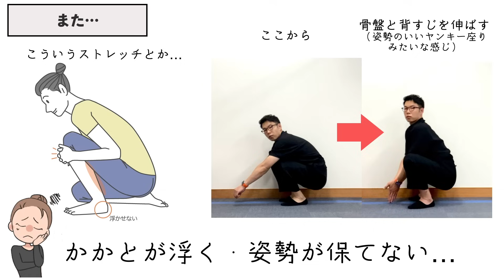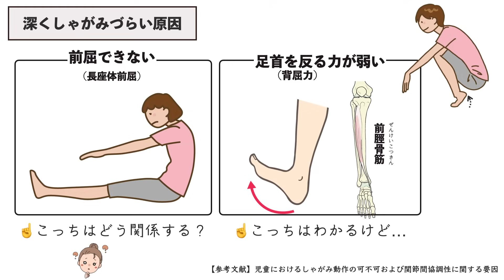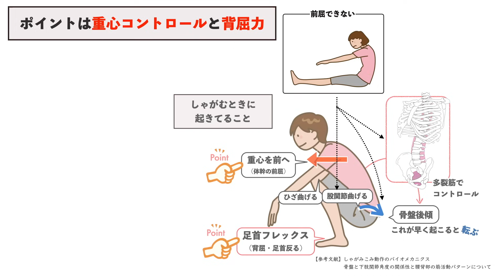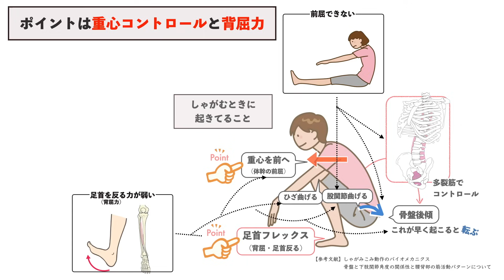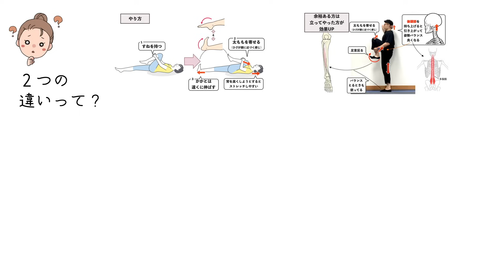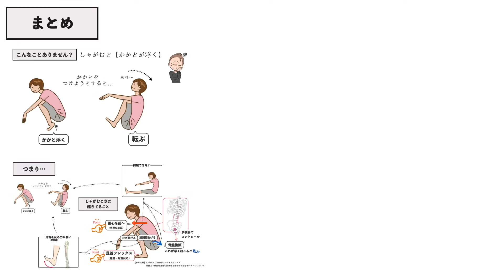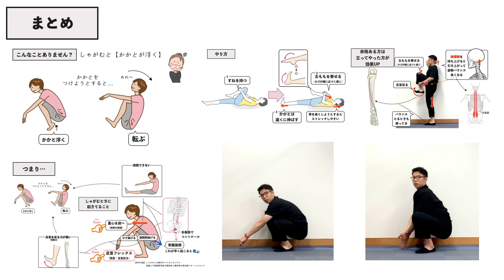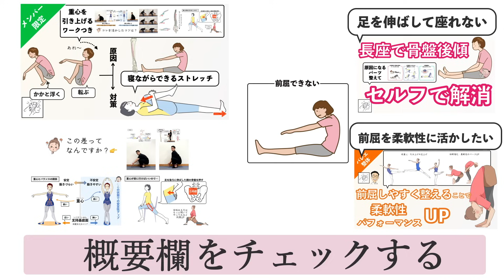【しゃがむときにかかと浮く】意外な原因と足首固いときの対策｜寝ながらできるストレッチ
チャプター
0:00 OP・かかとをつけてしゃがめない原因
1:46 しゃがみこむメカニズム
3:33 対策『寝ながらできるストレッチ』
6:13 まとめ

メンバー限定では、深くしゃがめる差について、もう少し掘り下げてお話しています。

たとえば、
・重心のコントロールのメカニズム
・背筋を伸ばしたまましゃがむコツ
・他にどんなアプローチがあるのか
など

⭕️専心良治ラボ【アーカイブ】
限定動画やオンラインゼミの資料動画講座が見放題で見られます。

📲無料動画講座
『知るだけでレッスンの効果が上がる３つの秘訣』⇒

《関連動画》

前屈をしやすくすることで柔軟性やパフォーマンスUPに活かす（YouTubeプレミアム版）

《参考文献・図書》

【１】しゃがみこみ動作のバイオメカニクス〜骨盤と下肢関節角度の関係性と腰背部の筋活動パターンについて〜

【２】しゃがみ動作の運動学・筋電図学的分析ー椅子への着座動作との比較ー

【３】しゃがみ動作の三次元動作解析ー身体重心位置に着目してー

【４】児童におけるしゃがみ動作の可不可および関節間協調性に関する要因

どんな動画が見られるのか気になる方は

🎫YouTubeメンバーシップでの内容🎫

①YouTubeメンバーシップ【プレミアム版】
セルフケアの仕組みまで知りたい人向け
・専心良治ラボの資料動画の一部（ゼミなどのテーマ別講座、セルフケアの裏側、臨床で使えるアイディアなど）
・以下の②メンバーシップ【限定版】の内容を含む

②YouTubeメンバーシップ【限定版】
セルフケアのやり方を知りたい人向け
・YouTubeのノーカット版
・実技プログラム動画

島田智史
東京港区三田にある鍼灸院「専心良治」院長。 整形外科で3年勤務後、治療院開院。東洋医学（鍼灸）、整体、解剖学の視点を組み合わせて、バレエの動きを整体として翻訳しセルフケアにして広める活動をしている。

📕著書一覧（新しい順）
📖柔軟バレエ・ストレッチ（山と渓谷社）
『バーレッスンハンドブック』（東洋出版）
『体が思い通りに動くバレエ整体』（かんき出版）
🎉祝増刷決定！
『バレエ筋肉ハンドブック』（東洋出版）
🎉祝４刷達成！
『バレエ整体ハンドブック』（東洋出版）